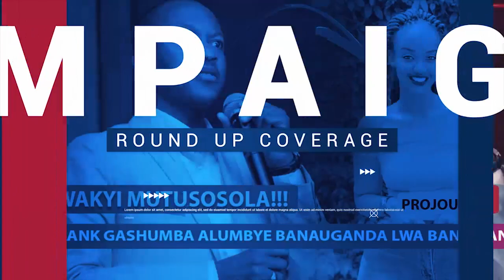Ebipya Kadama Bamusudde Eddalu Nebamukasuka Ku Deportation centre